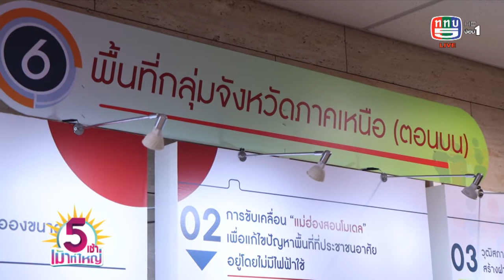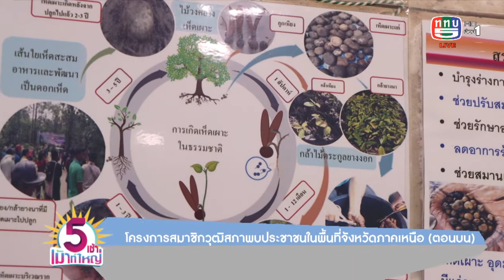โครงการสมาชิกวุฒิสภาพบประชาชนในพื้นที่จังหวัดภาคเหนือ (ตอนบน)